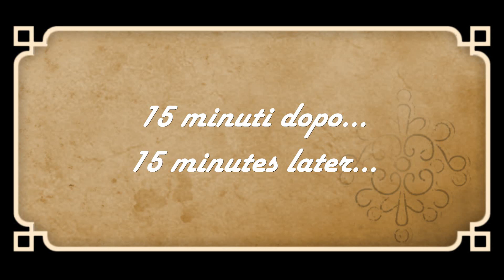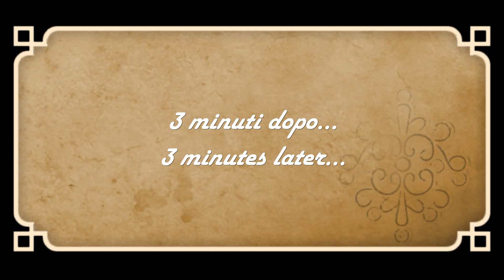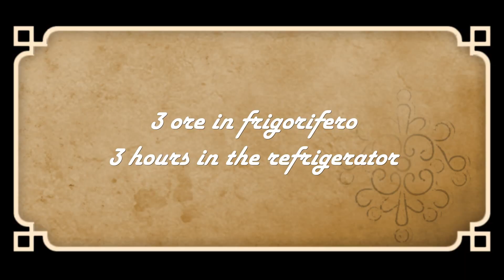IL MIO PRANZO DELLA DOMENICA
Ho pensato di realizzare un video abbinando un primo piatto , un secondo con contorno  e un dolce, per darvi lo spunto di un menù completo da portare in tavola in occasione del pranzo della domenica o di un'occasione speciale. Fatemi sapere nei commenti se l'idea vi piace ;)